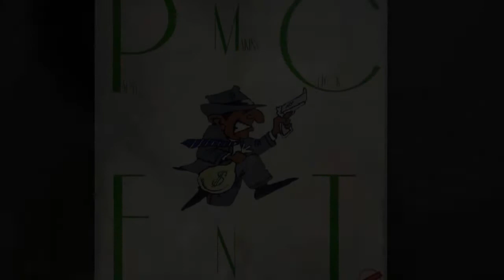LIFE OF A PAPER MAKER PART1 **PMC ENT**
LIFE OF A PAPER MAKER: FEATING MONEY $IGN, PMC MONTANA, PMC RAYNE, LIL RUDY, PMC CHEESE, SLIM WHIT RICH, LOKII